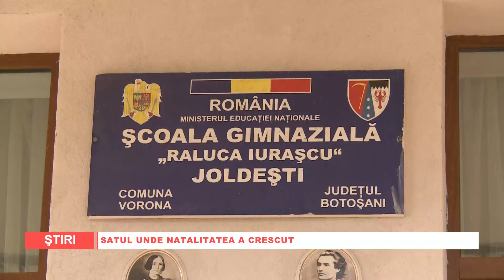SATUL UNDE NATALITATEA A CRESCUT